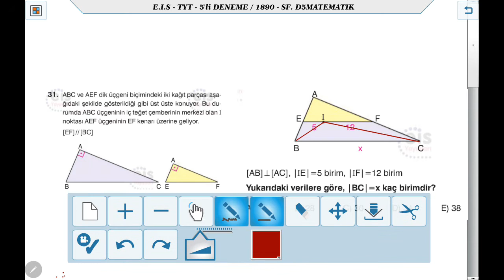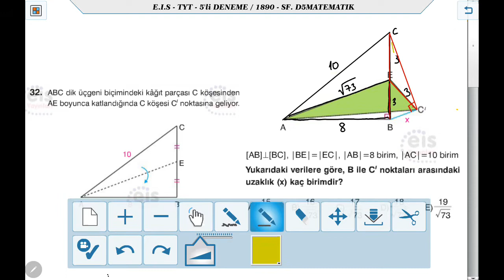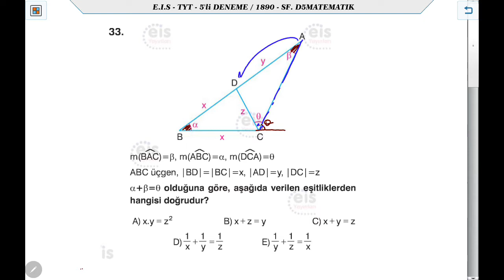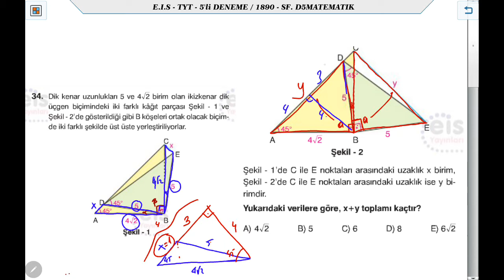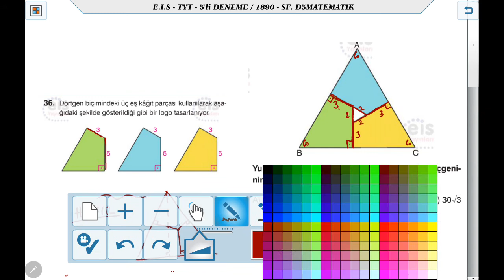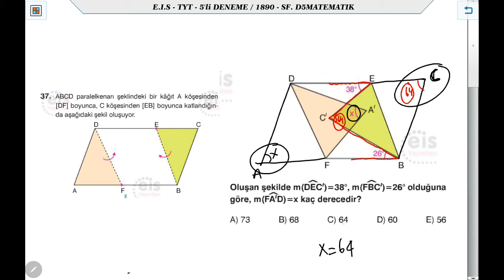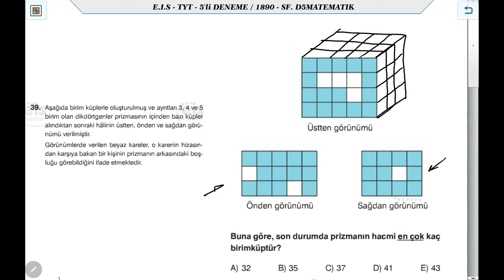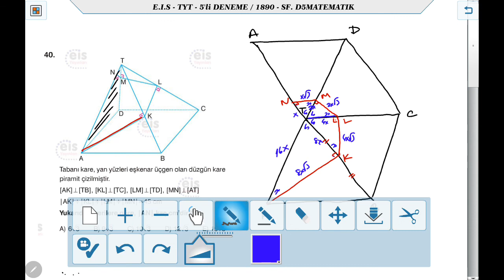EİS Yayınları 5li Set TYT Deneme Sınavı-5 GEOMETRİ Çözümleri